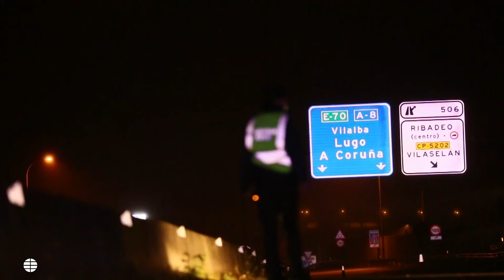El número de casos activos de Covid-19 en el rebrote de A Mariña sube de 99 a 119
El servicio gallego de salud ha cerrado los accesos a la costa durante al menos cinco días para frenar la posible expansión del virus